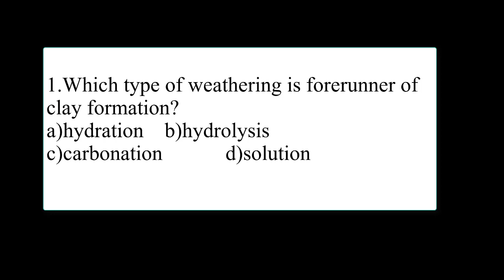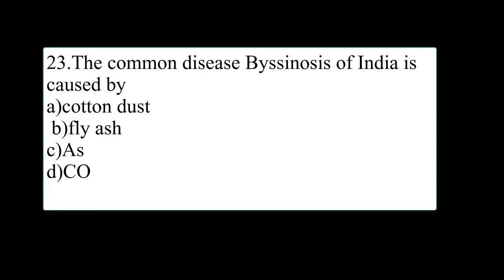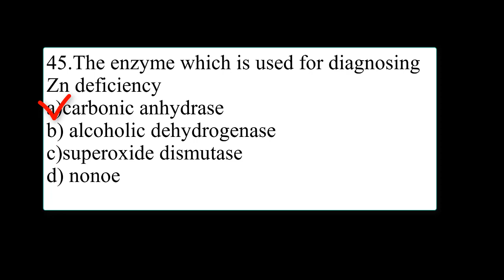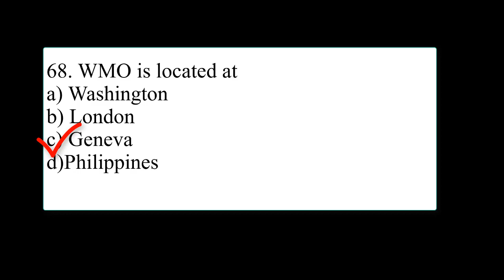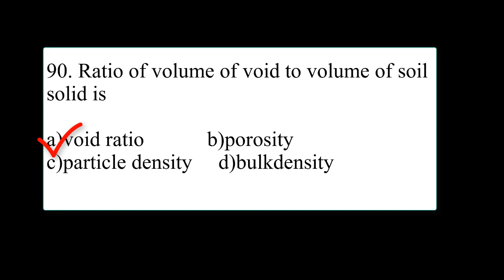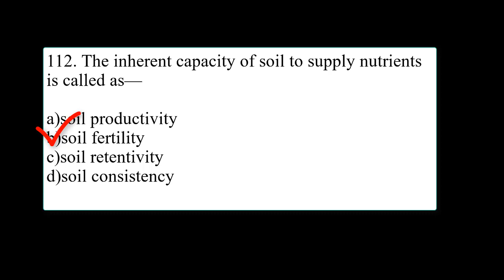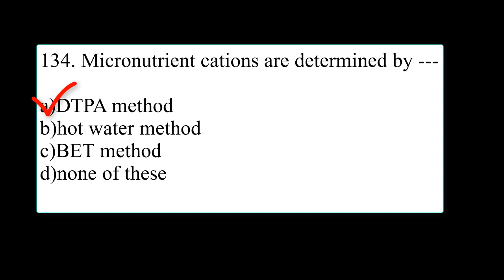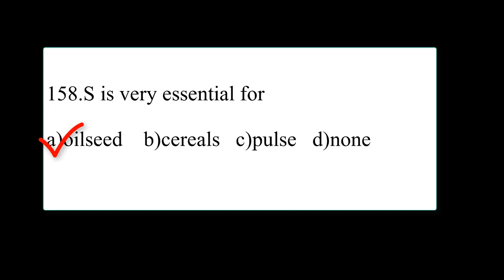Test Series-2: 160 MCQs of Physical Science for ICAR-JRF prepared by Miss. Saptaparnee Dey